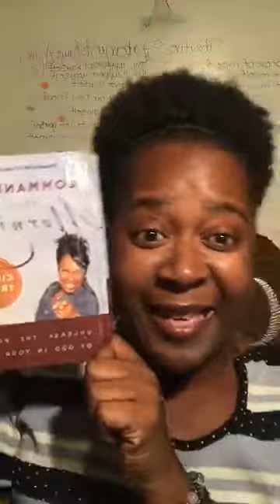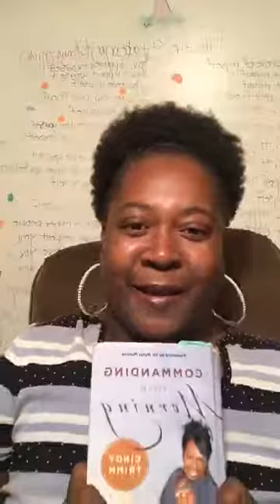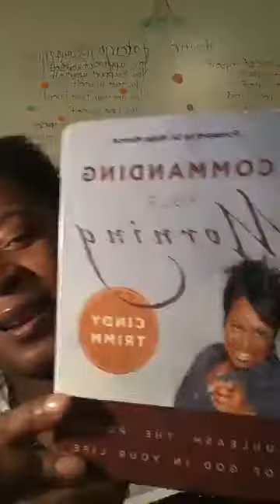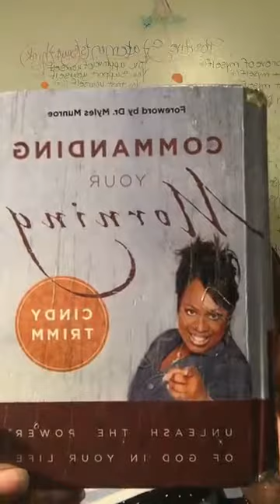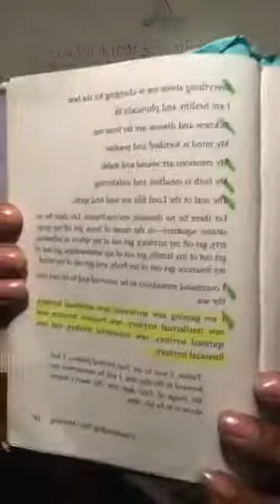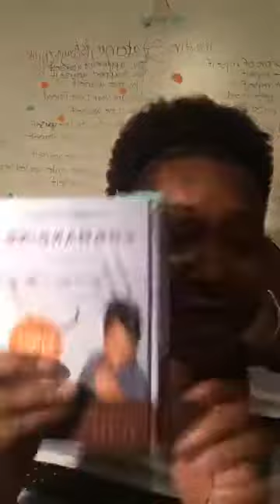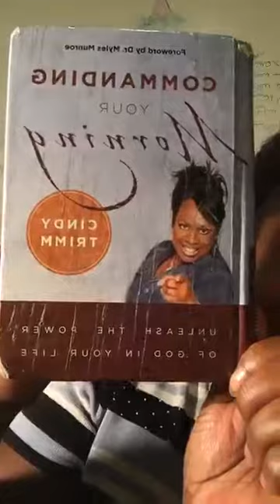God is a God of Order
Order is a condition in which freedom is experienced.  When this order of freedom is maintained through structures, systems, and protocols—order is experienced beyond measure.

On the other hand whenever there is a lack of order, rank, or a command chain,—whenever protocol is not present or whatever a code of conduct is not perceived or understood, it brings about emptiness, lack of purpose, and meaningless.

If your life is characterized by confusion, conflict, frustration,  lack of direction, or meaningless,—it is  an indication that you are deficient in the area of order.

Where there is no order, there is no light.

Until you decide to reverse the cycle of this order, you will continue to experience cycles of defeat and failure unless you intentionally harness your time and energy,—unless you command it with the authority you have been given, your life will dissolve into a state of chaos. And it may be harder for you to experience the life of significance and fruitful lives God has purposed for you.

Don’t just let things happen, make things happen. Let the weak say, I am strong.

We experience that God is a God of order by the consistency of seasons, rising and setting of the sun.  We can order our lives because we know the sun rises again and again and the seasons change.

God provided the ultimate example of effective time management and order in the book of Genesis. In six days He created the earth and everything in it, and on the seventh day He rested. It all went according to plan.

God did not waste His resources, especially His time. He was purposeful and concise as He unfolded them as life on our planet. 1 Corinthians 14:40 reminds us to be sure that everything is done properly and in order. It’s nice to know that God is a God of order.

Let us follow the example of God and His order of living the abundant life.

Thanks for visiting and your welcome to come back.

Vernitra bka Tweet :-))